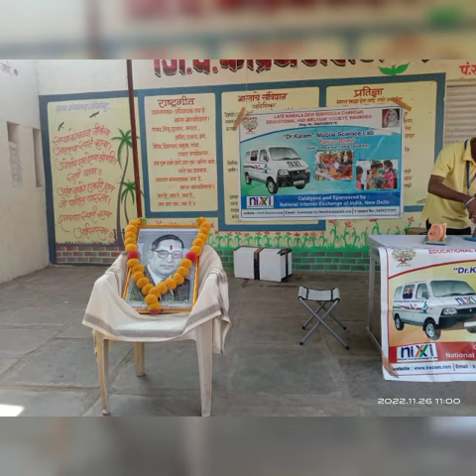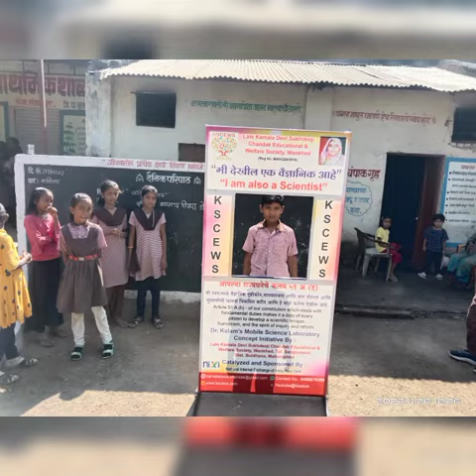Visit of Dr. Kalam Sci. Lab to ZP School Tunki on the eve of Constitution Day